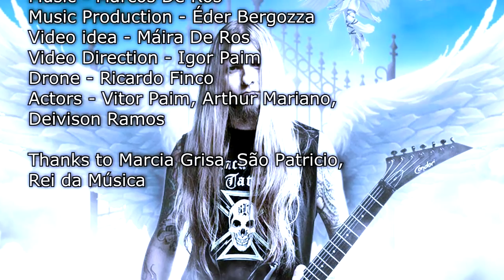Paulo Schroeber, o guitarrista que virou Anjo - Imparável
E se tu quiser parar de sonhar em tocar guitarra e partir para a ação :
*Guitarra, Desde o Começo PREMIUM*
O primeiro passo para se tornar um herói da guitarra - Clique e saiba mais:

Paulo Schroeber (Caxias do Sul, 18 de Agosto de 1973 - Caxias do Sul, 24 de Março de 2014) foi um guitarrista, produtor, compositor e professor musical brasileiro. Era considerado um dos mais virtuosos guitarristas do Brasil.[1]

Ganhou notoriedade na cena metal brasileira com os seus trabalhos junto as bandas Burning in Hell, Predator, Fallup, Almah e Hammer 67.

O primeiro contato de Paulo Schroeber com a música foi quando ele tinha 15 anos. Seu pai lhe deu um violão e ele começou a ter aulas de música. Quando fez 18 anos deixou os estudos acadêmicos distante e estudou violão clássico durante cerca de três anos. Chegou a executar peças de Villa Lobos, Bach e Sagreras. Naqueles dias, ele já desenvolveu um fascínio para os guitarristas, como Jason Becker, Marty Friedman e Steve Morse.

Com sua primeira banda, uma banda de death metal técnico chamado Fear Ritual, ele lançou um CD pela gravadora Wild Rags, em Los Angeles, tendo uma boa recepção nos EUA. Paulo tocou por pouco tempo em bandas como Burning in Hell e Predator, trabalhando em algumas composições. O guitarrista integrou ainda a banda Naja, com a qual gravou um CD e um DVD pela gravadora Tridente (álbum que rendeu à banda o prêmio de revelação independente e o prêmio Açorianos, pela prefeitura de Porto Alegre, de melhor intérprete na categoria).

Com o Almah, liderada por Edu Falaschi - ex-integrante do Angra, lançou o CD intitulado Fragile Equality, ganhando título de melhor disco de Heavy Metal em praticamente todos os veículos de mídia especializados brasileiros e sendo também extremamente bem aceito em todo o resto do mundo. Correu por praticamente todo o Brasil em turnê. Em setembro de 2011 é lançado mundialmente o aclamado Motion, alcançando recordes de venda em todas as lojas especializadas do Brasil. Porém, depois de alguns shows e da gravação de dois videoclipes, a doença de Paulo se agrava, tornando insustentável sua permanência na banda, por ordem médicas.[2] Dessa forma, em Abril de 2012 comunicou sua saída da banda Almah devido a problemas de saúde.[3]

Além do Almah, Paulo trabalhou em outros projetos, como o Astafix, que lançou seu primeiro disco intitulado Endever, ganhando já precocemente o título de primeiro lugar de banda revelação na maior revista brasileira especializada no estilo, a Roadie Crew. A banda realizou turnê pelo Brasil, tocando em renomados festivais como o Palco do Rock em Salvador, diversos shows no Sul do Brasil e também no exterior, como Chile e Argentina. O disco foi muito bem aceito pela mídia especializada. Como consequência disso a banda tem aparecido frequentemente em diversos programas de TV e revistas brasileiras.

Outros Trabalhos
Junto com suas atividades de guitarrista, Paulo ministrava aulas particulares de guitarra e teve como seus alunos mais brilhantes nomes como Cássio Vianna e Daniel Suliani, ambos da banda Abomination.

Como produtor musical, produziu em 2011 o álbum World of Glory and Hate, da banda Torvo.[4]

Morte
Paulo ficou internado vários dias para um tratamento no coração na UTI do Hospital Nossa Senhora Medianeira (Hospital do Círculo). O procedimento de reconfiguração do aparelho cardíaco - uma espécie de marcapasso - não surtiu efeito. O quadro se agravou devido a ter se formado água em seus pulmões em razão do crescimento do coração, que pressionava este órgão, o que o deixava com dificuldades para respirar.[5]

Devido a estas complicações, no dia 24 de Março de 2014, Paulo veio a falecer, aos 40 anos de idade.